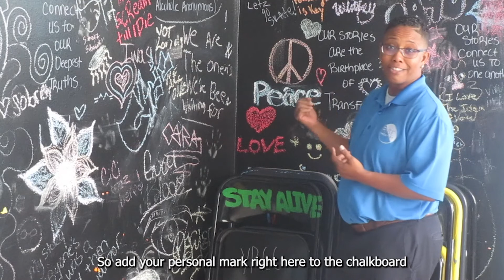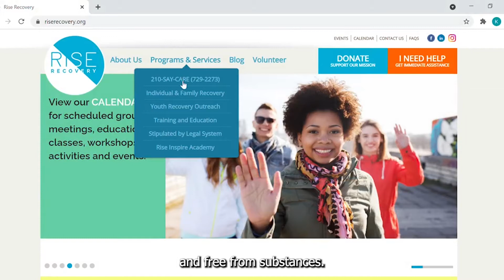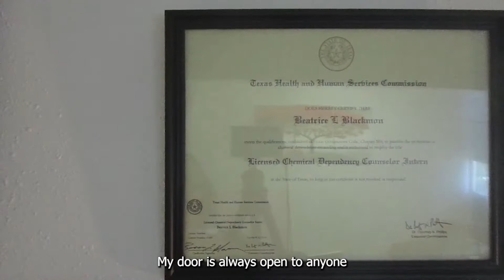Rise Inspire Academy: San Antonio's First Recovery High School!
Rise Inspire Academy is now enrolling for the 2021/2022 school year.